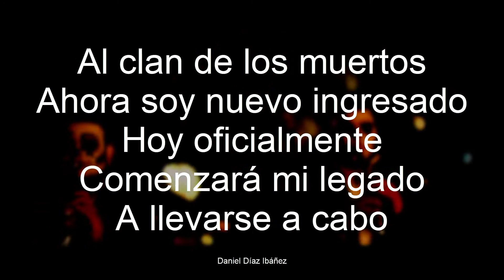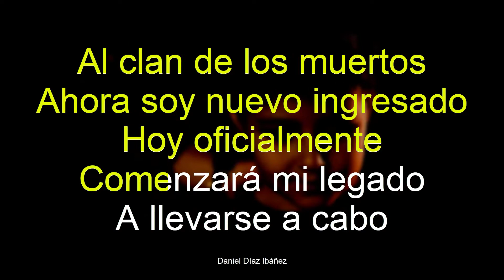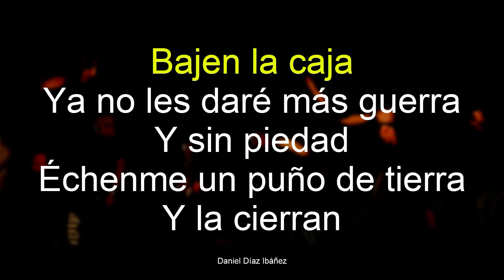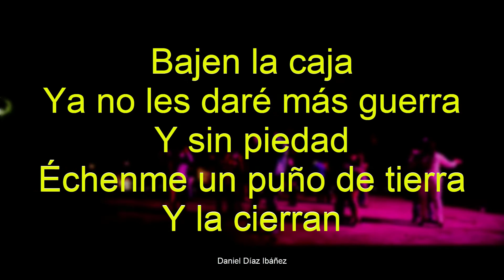Alfredo Olivas - El Día De Los Muertos (KARAOKE)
El día de los muertos
Alfredo Olivas

Se llego el momento
Ya ni escogí la madera
Hace mucho tiempo
Estaba en lista de espera
Yo nunca me detuve
A organizar mi sepelio
¿Cuántos invitados?
¿Cuáles evangelios?
Y tan de repente
Se apagó la luz
Nuevo domicilio
Entre la tumba y la cruz
Al clan de los muertos
Ahora soy nuevo ingresado
Hoy oficialmente
Comenzará mi legado
A llevarse a cabo
Quizás fui un cualquiera
Pero nunca del montón
Y el que ahora me muera
No me quitará ese don
Bien yo tuve la culpa
Porque sabia que era mortal
Pido una disculpa
Por no atacar ese mal
Si ya estaba enterado
Que era alérgico a la muerte
¿Qué hago en este sitio?
Donde ahora ya es muy nerte
Bajen la caja
Ya no les daré más guerra
Y sin piedad
Échenme un puño de tierra
Y la cierran
Compositores: Jose Alfredo Olivas Rojas